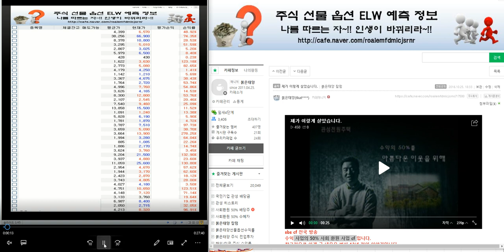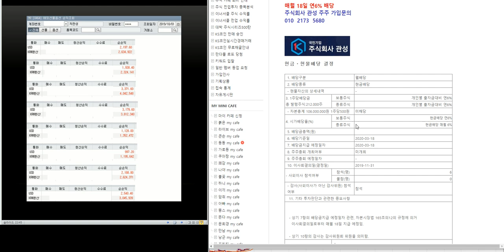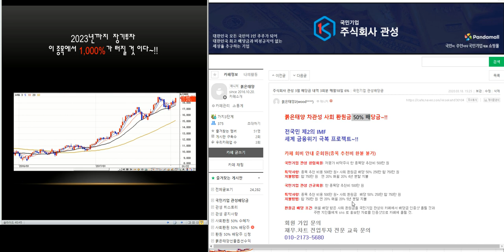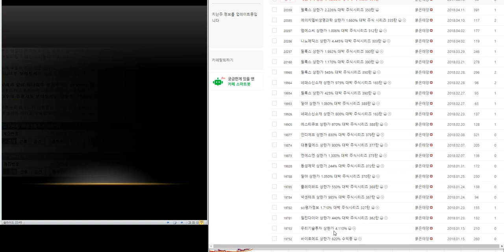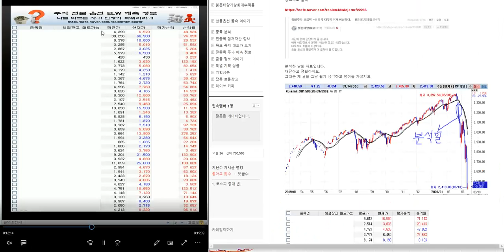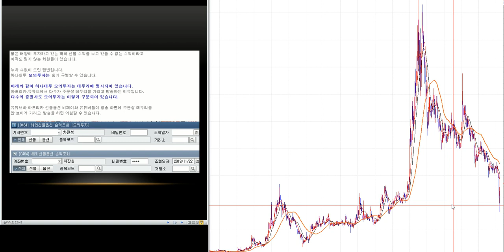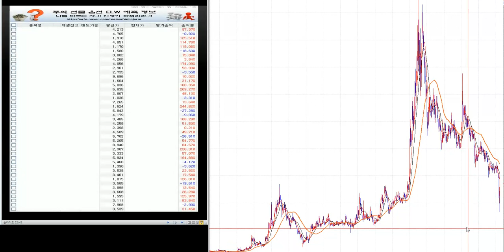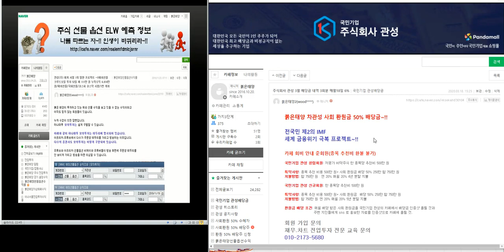최소2.000%이상 대박 주식시리즈 45탄/제2의 IMF/ 세계 금융위기 극복 전국민 프로젝트~!!/삼성전자.코스피 분석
싸인

보루네오